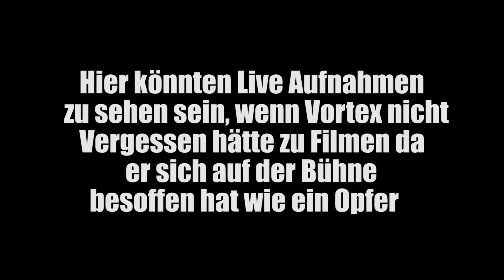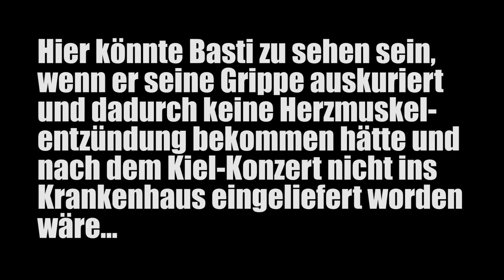TP4L Tour 12.01.2018 Bielefeld Blog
►►Tourtickets:◄◄